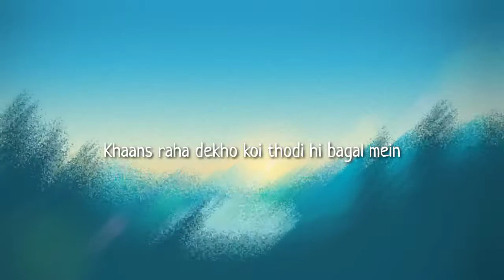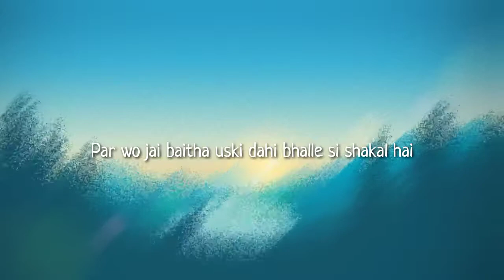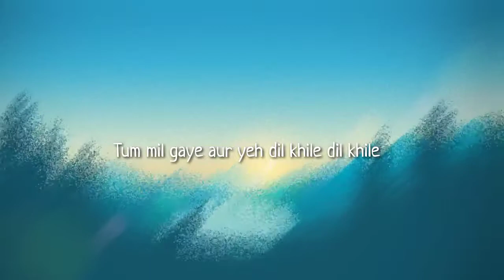Chai Chai (Lyrics) - Punit Singh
Chai Chai - Punit Singh Lyrics